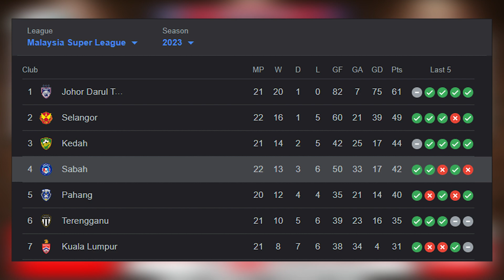Must Win Untuk Sang Badak | Cifu Kembali Ke Laman Lama | Kelantan FC Vs Sabah FC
p/s ini adalah untuk hiburan kita bersama dan pendapat peribadi saya mengenai perlawanan, pemain dan terhadap sesuatu benda dan keadaan... akan ada wujud percanggahan pendapat tetapi itu adalah perkara biasa kerana kita mempunyi sudut pandangan yang berbeza.